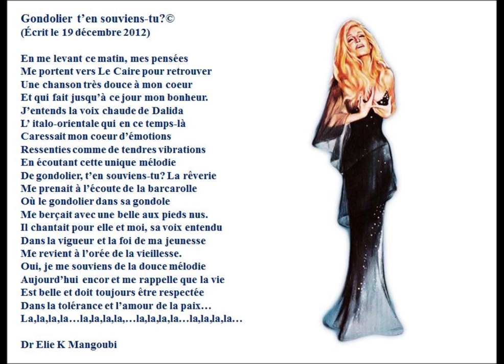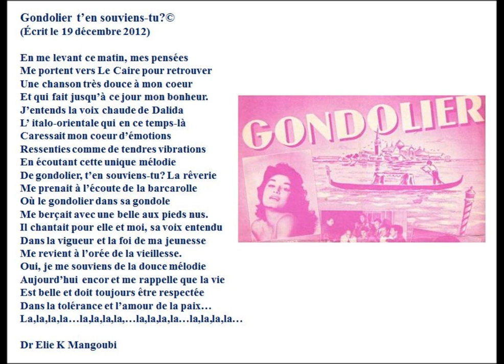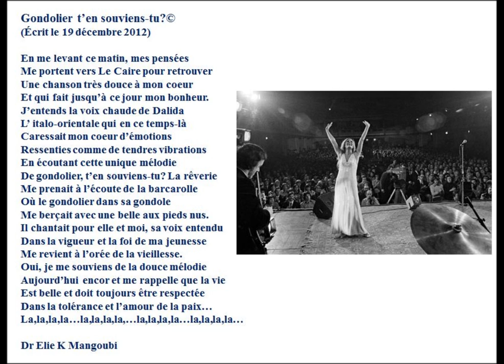Gondolier t'en souviens-tu